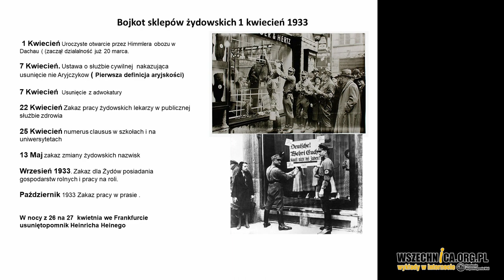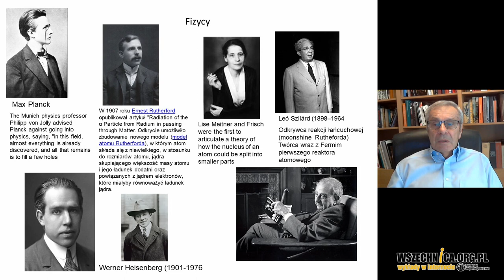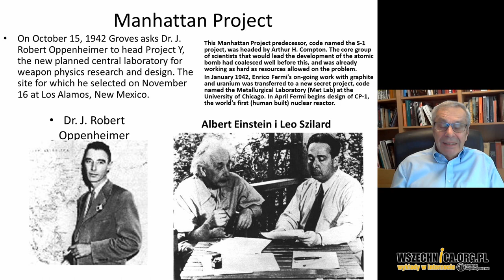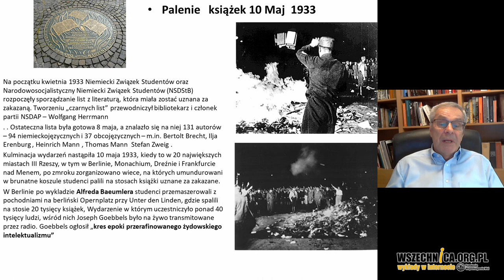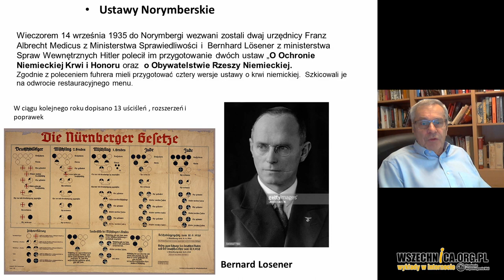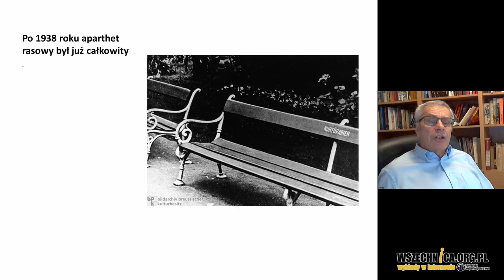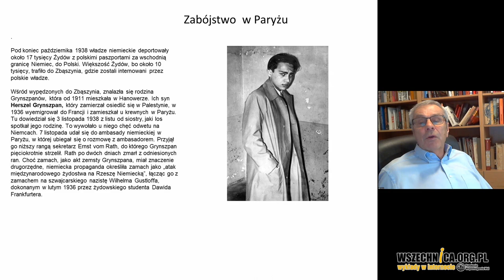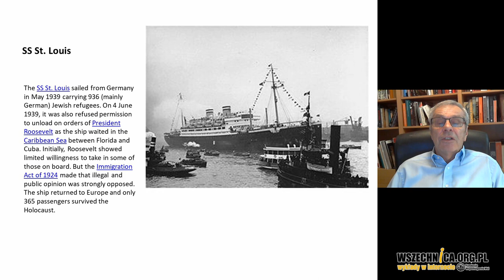Korzenie Holokaustu, cz. 3: antyżydowska polityka NSDAP / Dr Maciej Kozłowski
Wykład dr. Macieja Kozłowskiego w ramach cyklu "Korzenie Holokaustu", 27 kwietnia 2020 [1h10min]

Dr Maciej Kozłowski opowiada, jak kształtowała się antyżydowska polityka NSDAP w latach 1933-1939. Po dojściu Hitlera do władzy naziści poddawali Żydów kolejnym restrykcjom. Początkowo ograniczenia polegały przede wszystkim na zakazie wykonywanie określonych funkcji publicznych i zawodów. Ostatecznie w wyniku tzw. ustaw norymberskich Żydzi utracili prawa obywatelskie, aż w końcu zostali poddani fizycznej przemocy podczas tzw. nocy kryształowej. Wykład jest kontynuacją prelekcji, trakcie których historyk opisuje korzenie Holokaustu. Pierwsza z nich dotyczyła ideologi antysemityzmu i eugeniki, a druga przedstawiała drogę Hitlera do dyktatury.

Dr Maciej Kozłowski podczas trzeciego wykładu, który przybliża korzenie Holokaustu, opowiada o polityce antyżydowskiej NSDAP w latach 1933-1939. Pierwsze akty skierowane przeciwko Żydom w Niemczech miały miejsce bezpośrednio po przejęciu władzy przez Hitlera. Społeczne poparcie dla tego typu działań wynikało z tego, że wciąż silna była pamięć o „ciosie w plecy”, za jaki uważano kapitulację Niemiec w 1918 roku. Gdy do niej doszło, linia frontu przebiegała poza terytorium kraju. Odpowiedzialnością za klęskę społeczeństwo obarczało komunistów, których utożsamiało z Żydami.

Polityka antyżydowska NSDAP rozpoczęła się od zarządzenia bojkotu sklepów żydowskich. W kolejnych krokach naziści zdecydowali o usunięciu niearyjczyków ze służby cywilnej, adwokatury, publicznych placówek opieki zdrowotnej, wprowadzili numerus clausus na wyższych uczelniach, zakazali Żydom zmiany nazwisk oraz zakazali im pracy w prasie i na roli. Historyk zwraca uwagę, w ciągu pół roku niemieckich obywateli pochodzenia żydowskiego pozbawiono środków utrzymania. Jednocześnie zakaz zajmowania stanowisk w służbie cywilnej, który obejmował również nauczycieli akademickich, miał doniosły skutek dla przyszłej wojny. Część z fizyków, która wyemigrowała wówczas z Niemiec, wzięła udział w projekcie Manhattan.

Naziści uderzyli też w żydowskich przemysłowców. Dr Kozłowski tłumaczy to faktem, że NSDAP było partią „socjalistyczną”. Minister gospodarki Hjalmar Schacht prowadził jednak politykę korzystną dla wielkiego kapitału niemieckiego. Polityka antyżydowska w tym zakresie pomagała zadowolić doły partyjne, które były negatywnie nastawione wobec kapitalistów.

Częściowo antyżydowski charakter miało również publiczne palenie książek, które zainicjował Niemiecki Związek Studentów. Niszczono publikacje, które naziści uznali za antyniemieckie.

Hitler na początku swoich rządów hamował najbardziej radykalne żądania dołów partyjnych NSDAP. Dr Kozłowski tłumaczy to faktem, że niemiecki dyktator w pierwszym okresie sprawowania władzy starał się liczyć z opinią międzynarodową. Świadectwem tego było zawarcie konkordatu ze Stolicą Apostolską czy paktu o nieagresji z Polską w 1934 roku. Kolejne antyżydowskie akty były też stopowane ze względu na przygotowania do igrzysk olimpijskich w Berlinie w 1936 roku.

Kluczowe znaczenie dla przyszłej zagłady Żydów miały tzw. ustawy norymberskie, które uchwalono w 1935 roku. Historyk podkreśla, że ich zapisy pozbawiły praw obywatelskich Żydów mieszkających w Niemczech, co otworzyło drogę do ich dalszych prześladowań. Do aktów fizycznej przemocy doszło podczas tzw. nocy kryształowej w 1938 roku. W trakcie dokonanego wówczas pogromu śmierć poniosło ponad 90 niemieckich Żydów. Dr Kozłowski zwraca uwagę, że w opinii niektórych Kristalnacht była początkiem Holokaustu. Wówczas po raz pierwszy Żydzi ponosili śmierć za sam fakt być Żydem.

Świat wobec prześladowań Żydów w Niemczech pozostawał w obojętny. Podczas konferencji w Evian, która poprzedziła o kilka miesięcy noc kryształową, żadne z państw nie zgodziło się na przyjęcie żydowskich emigrantów z Niemiec. Symbolem tragedii był los statku St. Luis, którym Żydzi z Europy próbowali dostać się USA. Jednostkę zawrócono, a większość jej żydowskich pasażerów zginęło w Holokauście.

Więcej o tym, jak kształtowała się antyżydowska polityka NSDAP, w nagraniu wykładu.

* Prezentacja, która towarzyszy prelekcji, została przygotowana przez autora.

Dr Maciej Kozłowski –  były ambasador Polski w Izraelu, przez dwanaście lat był pełnomocnikiem ministra spraw zagranicznych ds. polsko-żydowskich, z wykształcenia jest historykiem, zajmował się sprawami drugiej wojny światowej w swojej pracy doktorskiej i w innych badaniach, obecnie jest wykładowcą w Collegium Civitas, gdzie prowadzi wykłady o Holokauście